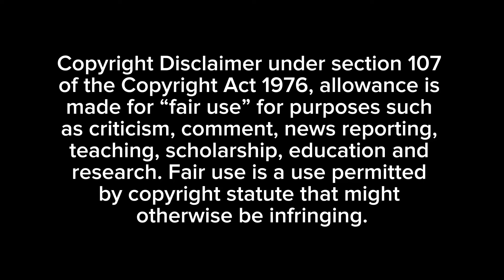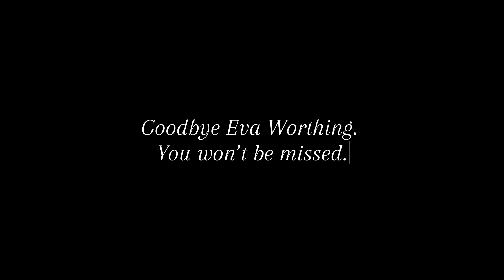Recap of Eva Worthing's Time on the Flint City Council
$xxavier810

Councilwoman Eva Worthing has been replaced. This is a compilation of her terrorizing City Council.